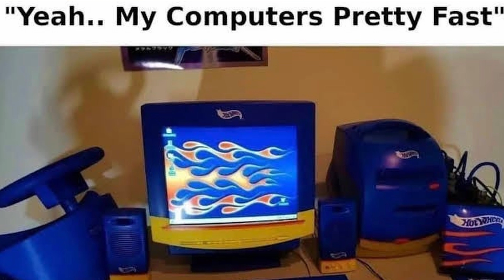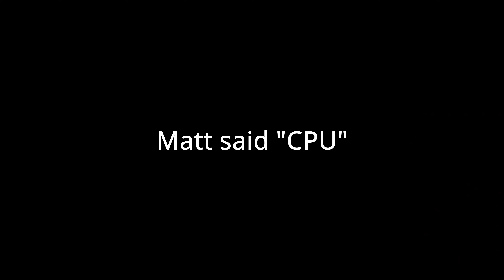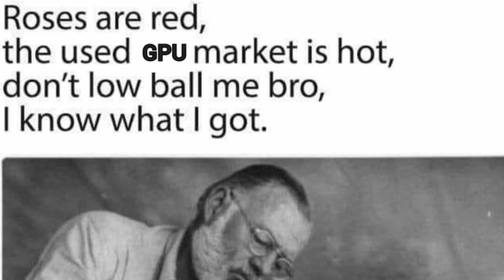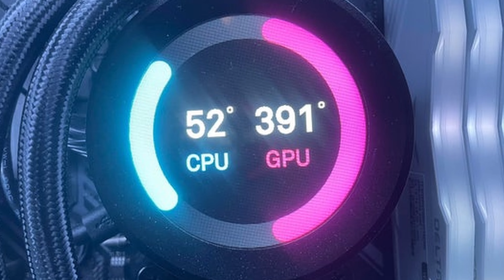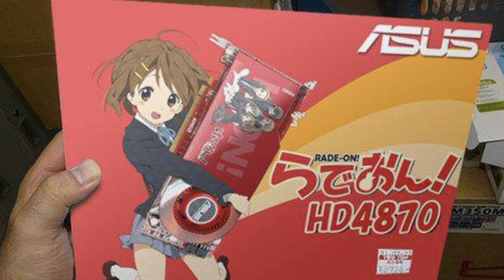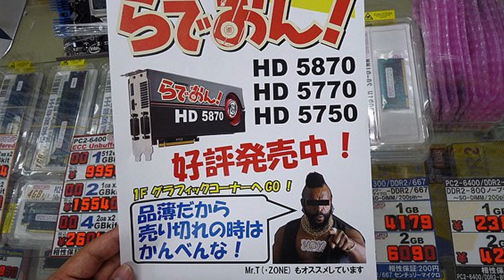HOW HOT IS THAT GPU?! - Tech Meme Review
Another month, another Tech Meme Review! Join Matt and Taylor for some SPICY and HOT memes for the month of February!

Edited by @NerdAwakens

4AM - After The Fall